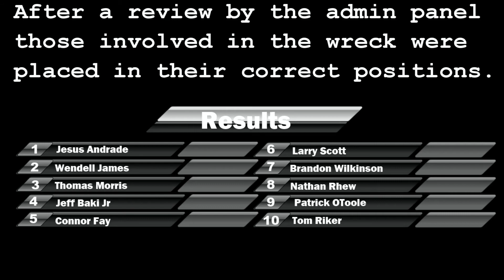2014 Dega Cup Recap